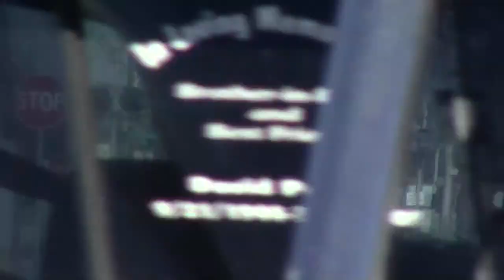Railfanning 1-15-12 w/an SD80MAC on O829-15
I decided to head out for a little while & I got a few trains, but it was mainly dead for the most part. I did manage to get one of the 2 SD80MAC's being tested in the Bone Valley & an SD70MAC leader on the northbound Juice train.

Train 1
Location: Alexander St, Plant City, FL
Train: K775-12
Engines:

Train 2
Location: Maryland Ave, Plant City, FL
Train: Q452-15
Engines:
CSX C40-8W #7335 (RS3L horn)
CSX C40-9W #9008

Train 3
Location: Church Ave, Mulberry, FL
Train: O802-15
Engines:
CSX SD70M #4684
CSX SD70M #4691

Train 4
Location: 9th Ave, Mulberry, FL
Train: O829-15
Engines:
CSX SD80MAC #4592

Train 5
Location: Plant City Interlocking
Train: P091-14
Engines:

Train 6
Location: Evers St, Plant City, FL
Train: Q740-15
Engines:
CSX SD70MAC #4815